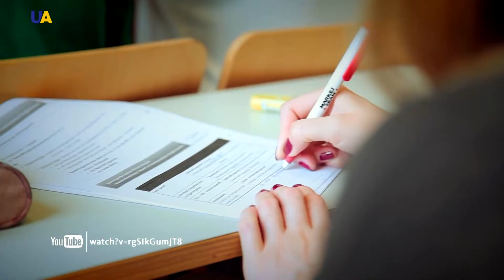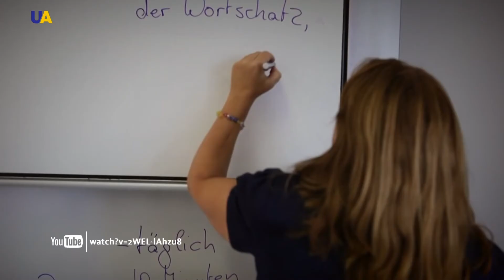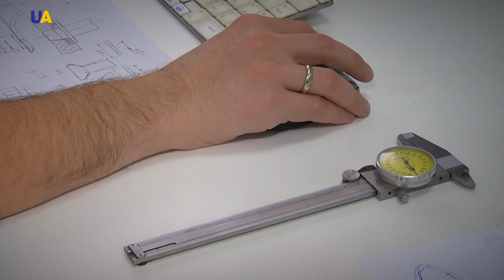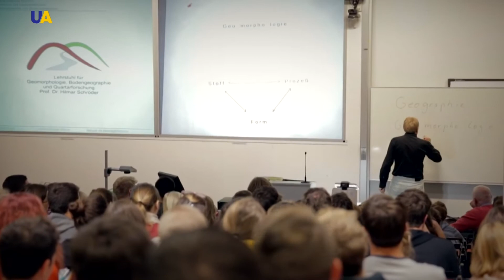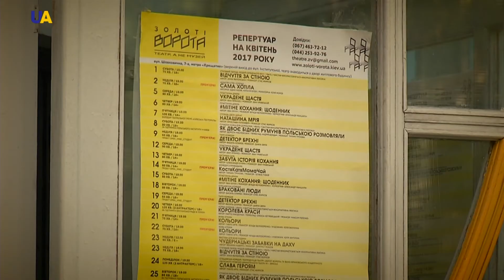Точки соприкосновения. Немецкая служба обменов в Украине DAAD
Немецкая служба обменов в Украине DAAD
Почему немцы стремятся сотрудничать с украинскими ВУЗами? Как учатся украинские студенты в Германии?
Что сулит безвизовый режим для желающих учиться и работать в Германии?
На эти и другие вопросы отвечает Гизела Цимерман Руководитель немецкой службы обменов в Украине.